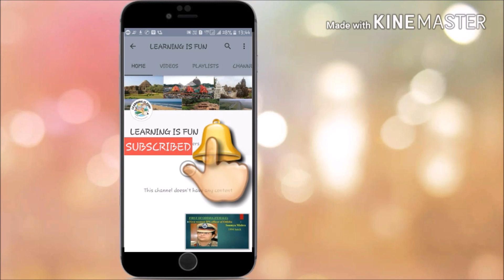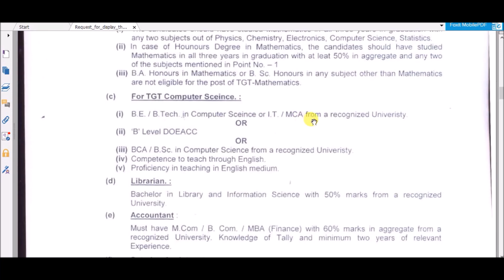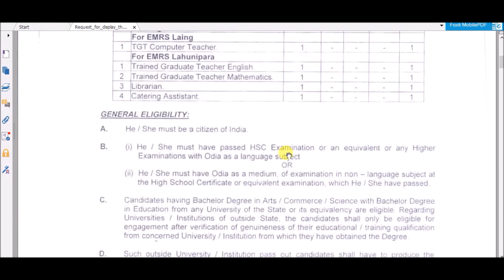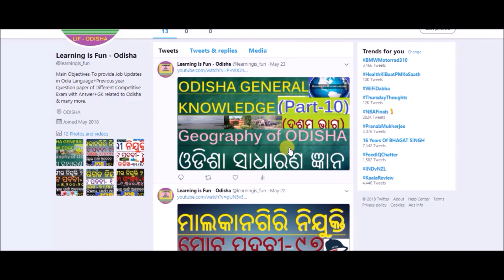Odisha Recruitment 2018 / Salary- 8000 -13,500 / Last Date - 25-07-2018